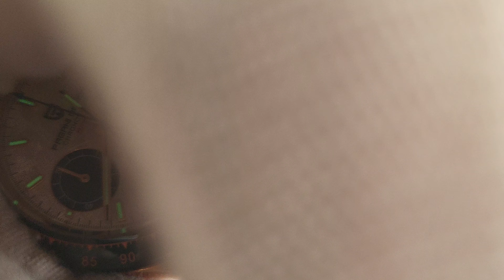Лучшие часы с хронографом и механизмом SEIKO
🔥Ротор дискового тормоза SRAM Супер ровный проверил

✅ Realme C30S
⚙️ 3/64, 5000mAh, 10W
🔥 $72.45

✅ Зарядное устройство Essager
⚙️ 20W
🔥 $2.19

🔜 Новинка!
✅ POCO M6 Pro
⚙️ 8/256, 67W, 120Hz, NFC, новый процессор Helio G99-Ultra
🔥 8/256 - $159
🔥 12/512 - $199

✅ Катушка LINNHUE
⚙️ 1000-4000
🔥 $12.02

🔜 Новинка!
⚙️ 8/256, 67W, 120Hz, NFC, Dimensity 8300-Ultra, 1.5K Flow AMOLED, LPDDR5X UFS 4.0

✅ Геймпад 8BitDo
🔥 $38.40

✅ TWS наушники Realfit F2 Pro
⚙️ ANC
🔥 $10.50

⚙️ AMOLED, GPS, до 30 дней без подзарядки
🔥 $76.49

Помощь Каналу:
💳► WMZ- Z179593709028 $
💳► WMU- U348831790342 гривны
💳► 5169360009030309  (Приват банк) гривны